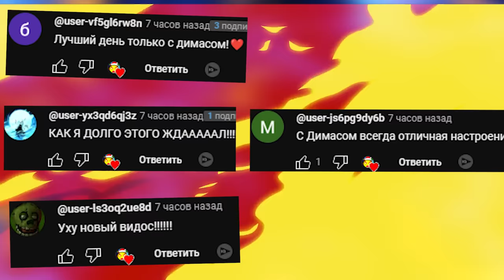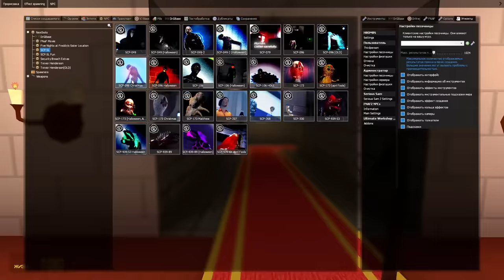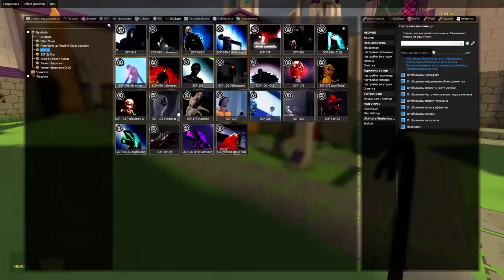SCP СКРОМНИК ГОНЯЕТСЯ ЗА НАМИ В ЛАБИРИНТЕ ► Garry's Mod